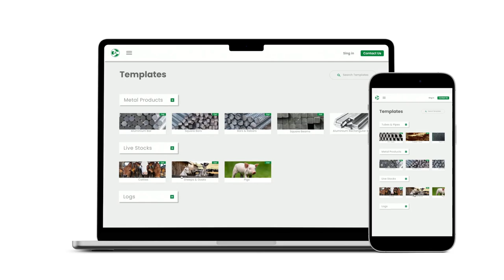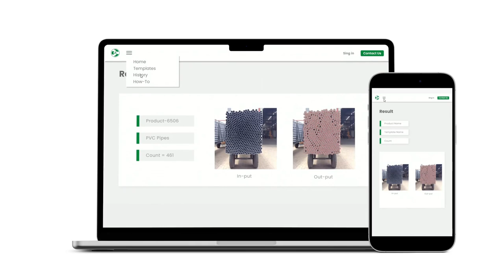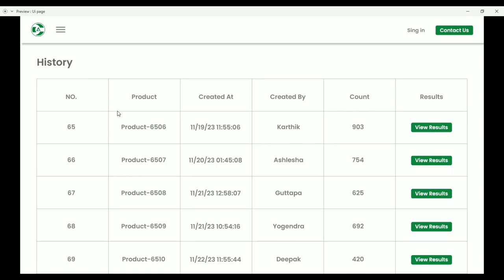Lecca- The revolutionary image counting app for Pipe and Manufacturing industry.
Lecca -Prixgen's in house developed AI/ML pipe counting app.  The revolutionary image counting app for Pipe and Manufacturing industry. Try it today .. The Ultimate Solution for Counting Object.